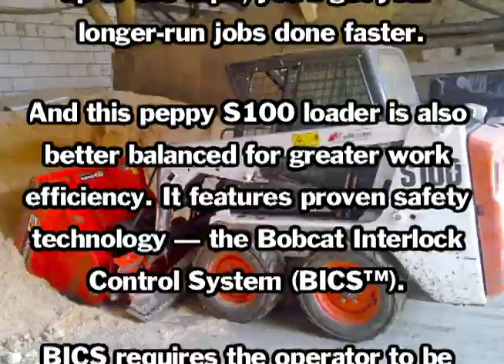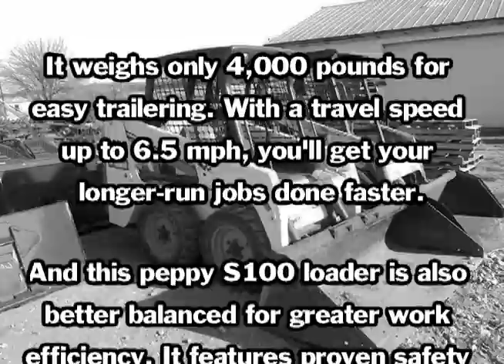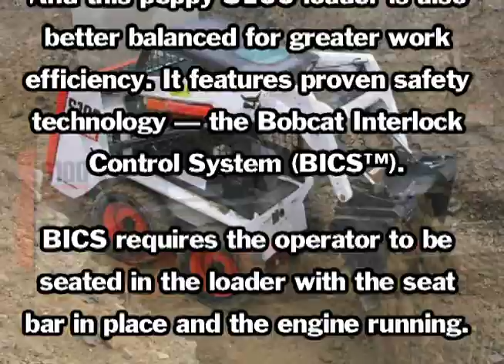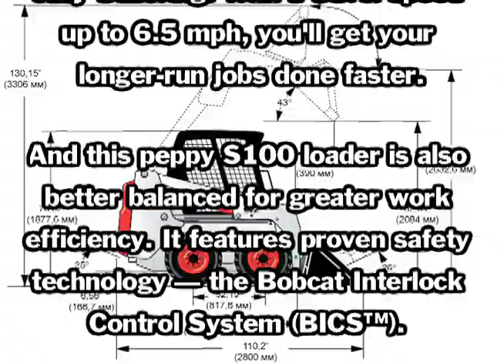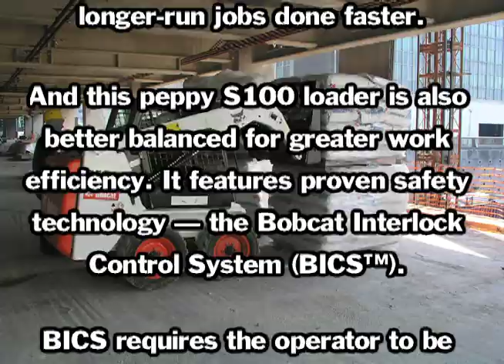Bobcat Rental Oakville S100 - Rent A Bobcat - Rent an Excavator - Bobcats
S100 Skid-Steer Loader

The S100 delivers 1,000 pounds of lift capacity, yet easily fits through narrow openings. It weighs only 4,000 pounds for easy trailering. With a travel speed up to 6.5 mph, you'll get your longer-run jobs done faster. And this peppy S100 loader is also better balanced for greater work efficiency. It features proven safety technology — the Bobcat Interlock Control System (BICS™). BICS requires the operator to be seated in the loader with the seat bar in place and the engine running. After the "press to operate loader" button is pushed, the hydraulic lift/tilt functions and traction-drive system can be operated.